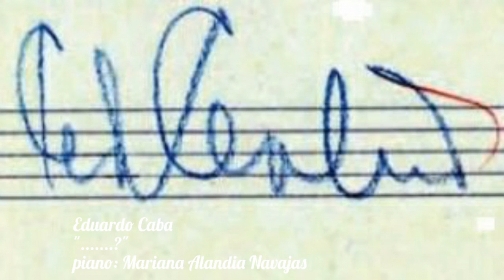Eduardo Caba: ".......?"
Eduardo Caba.The last creative period.
.? is one of the finer and intimate works of Eduardo Caba's mature work. The subtlety in which Eduardo Caba unfold the harmonic resonances reveal us one of the music wonders, the beauty of the ephemeral and inexplicable.